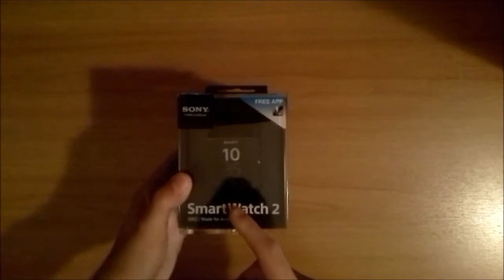Unboxing Sony Smartwatch 2 by Androidblog.it